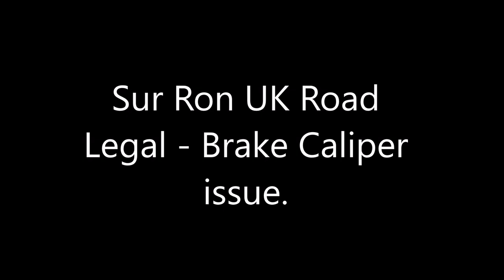Sur Ron UK Road Legal Brake Caliper Issue